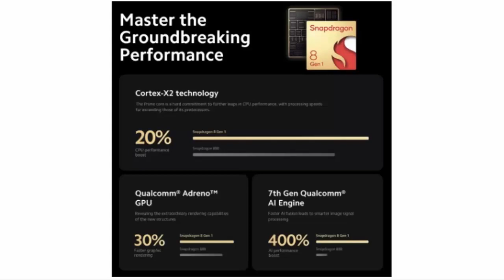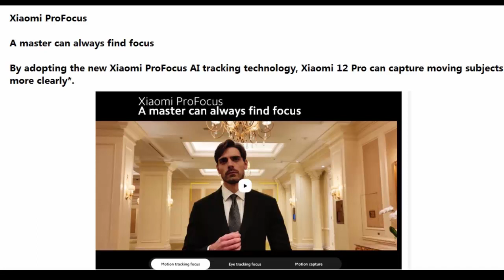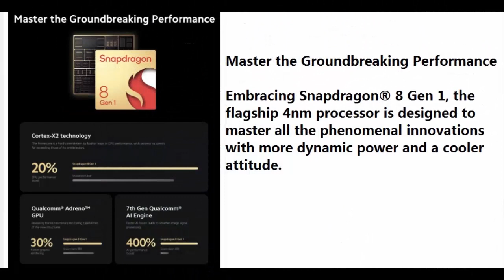Xiaomi 12 Pro Global Version 8GB RAM 256GB ROM 12GB RAM 256GB ROM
Global Version Xiaomi 12 Pro 8GB RAM 256GB ROM  12GB RAM 256GB ROM Mobie Phone Snapdragon 8 gen 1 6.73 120Hz 120W

🙇Product supplier's introduction:

MAIN FEATURES:

Global Version Xiaomi 12Pro 8GB 256GB/12GB 256GB with Original EU Charger.

Pro-grade triple 50MP camera array, Leading Snapdragon 8 Gen 1, WQHD+ dynamic 120Hz AMOLED display, Smart 120W Xiaomi HyperCharge
CPU Snapdragon 8 Gen 1 Core CPU, up to 3.0GHz
Screen 6.73 inch 3200x1440P WQHD+ AMOLED DotDisplay, Touch sampling rate: up to 480Hz
RAM+ROM 8GB + 256GB / 12GB +256GB
Camera 50MP+50MP+50MP Rear Triple Camera, 32MP Front Camera
Battery 4600mAh(Typ), Support 120W Xiaomi HyperCharge,, 10W reverse wireless charging, Inbox 120W charger
OS MIUI13,Global Version, Support Multi-Language and Google Play
Other NFC, Wi-FI, Bluetooth 5.2, GPS, In-Screen Fingerprint ID, AI Face Unlock, WIFI6, Dual speakers, Dolby Atmos
Package Contens---Xiaomi 12 Pro /Adapter / USB Type-C Cable / SIM Eject Tool /Protective Case / Quick Start Guide /Warranty Card
Network Full Netcom, Dual SIM Dual Standby
5G: Supports NSA + SA
5G: n1/n3/n5/n7/n8/n20/n28/n38/n40/n41/n66/n77/n78/n79
4G: LTE FDD: B1/2/3/4/5/7/8/12/13/17/18/19/20/25/26/28/32/66
4G: LTE TDD: B38/39/40/41/42/48
3G: WCDMA: B1/2/4/5/6/8/19
2G: GSM: 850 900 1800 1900 MHz
Supports 4x4 MIMO
*Dual SIM availability may vary by region.
*5G connectivity may vary based on regional availability and local operator support.
Note: Please confirm the network frequency with local operator for ensure the network compatible before order!